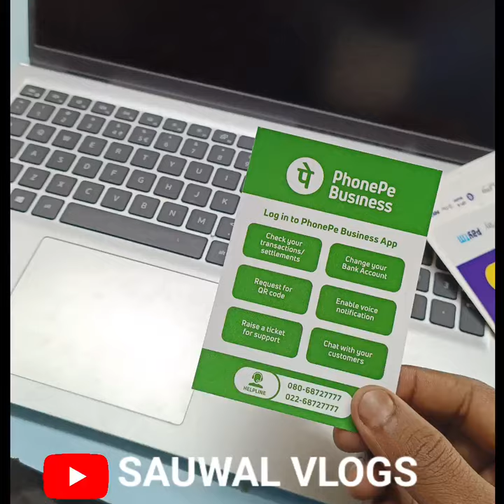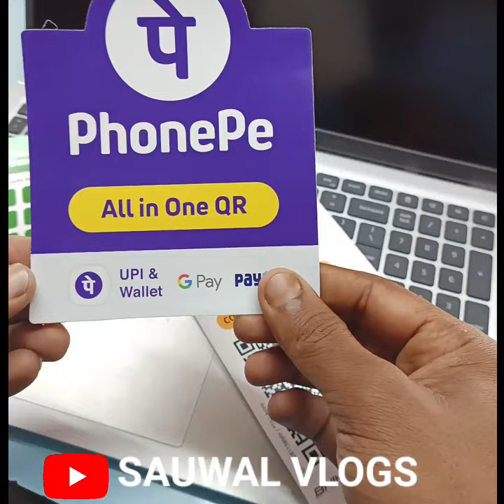Phonepe ka QR code order kaise kare | how to order phonepe qr code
aap mere channel mai visit karke. aap qr code order karna jan shakte hai
Phone pe
Sauwal
Sauwal vlogs
google pay qr code
google pay qr code kaise mangaye
google pay qr code kaise nikale
phonepe business qr code order
phonepe merchant qr code
phonepe qr code
phonepe qr code scan problem
phonepe qr code se number kaise nikale
phonepe qr code malayalam
Phonepe ka QR code order kaise kare
how to order phonepe qr code
QR Code Order Phonepe
sauwal
technicalsauwal